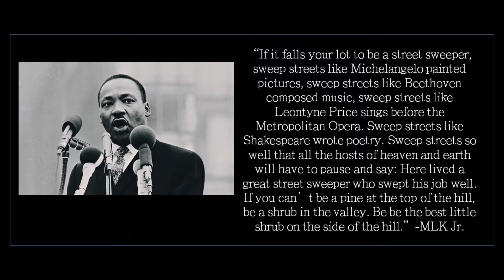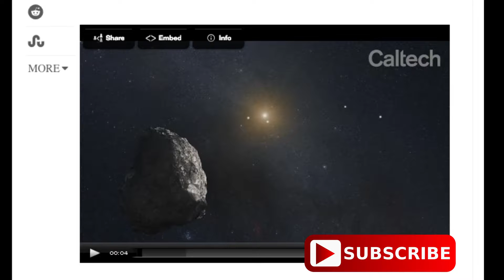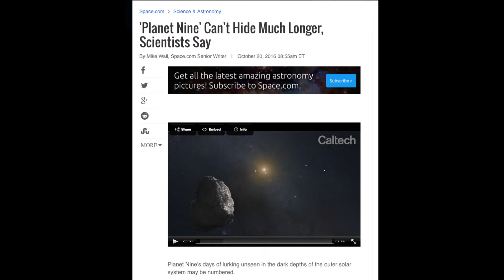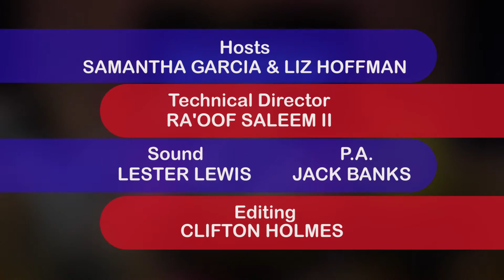THE TOP POSTS ON REDDIT for week 01.16.2017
The Front Page, with hosts Samantha Garcia and Liz Hoffman bring you the top content of the week from reddit. This week Sam Haynie co-hosts and brings the funny with man buns and other ridiculous, intriguing, uplifting and delightful posts.